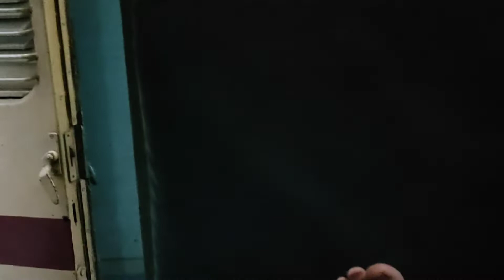आदमपुर से कोटकपूरा जर्नी वलोग/journey by train 🚂/pammi's Life vlog!!